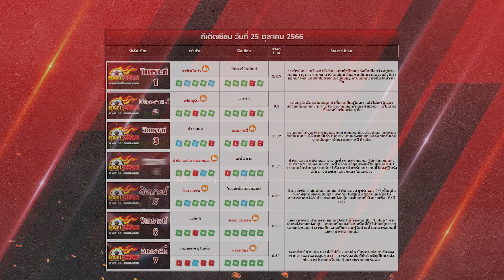วิเคราะห์บอลวันนี้ | 25 ตุลาคม 2566 | ทีเด็ดบอล | บอลเซียน | บอลเต็ง | บอลสเต็ป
00:00 | ยินดีต้อนรับ สู่บอลเซียน